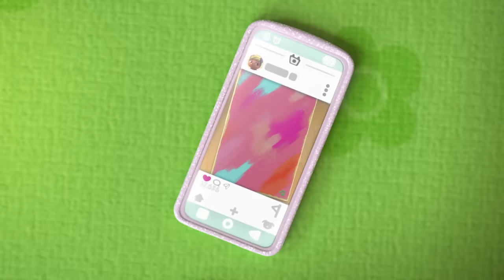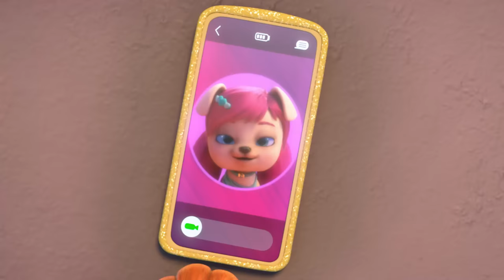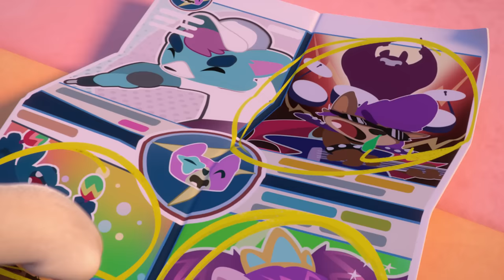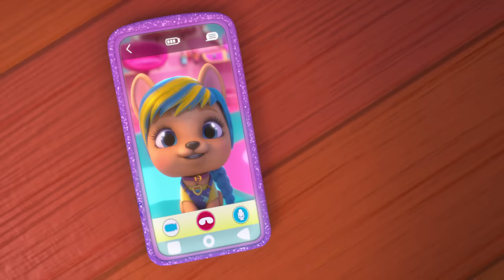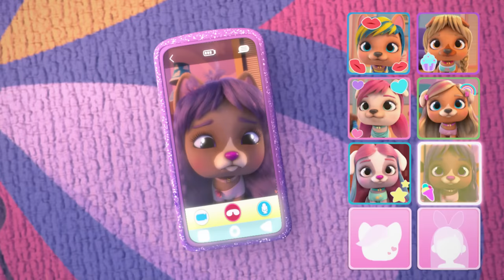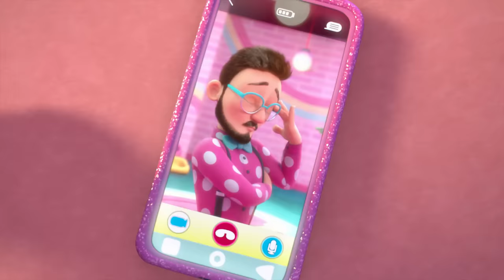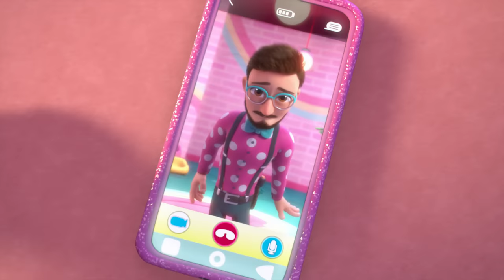💖 PIERWSZY SEZON 💖 VIP PETS 🌈 KOLEKCJA ODCINKÓW ✨ Bajki dla DZIECI po POLSKU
💇🏼🌈 Ciesz się nowym odcinkiem pełnym przygód z udziałem Fabio i Fabii! Jakie ekscytujące wieści mają dziś dla nas nasi przyjaciele? Może poradnik ułożenia fryzury VIP Pets? Może zaskakujący unboxing? Albo jeszcze lepiej… podsumowanie najlepszych momentów z serii odcinkóów VIP Pets! To takie ekscytujące! Wciśnij play i ciesz się przygodami z Fabio, Fabią i ich najlepszymi przyjaciółmi, VIP Pets!